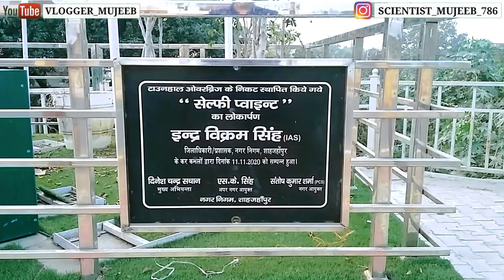Shahjahanpur ka selfie point Gandhi ji ka Chashma ! Selfie point of Shahjahanpur Gandhiji's glasses.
We Love Shahjahanpur ki video dekhne ke Liye Yahan par Click Karen

so guy's to aaj ke is video mein maine aapko Shahjahanpur ka ek selfie point Gandhi ji ka Chashma dikhaya Hai To is video ko last Tak zaroor Dekhna Thank you so much. !!

1.Mere instagram Account ki Link..

2.Mere Facebook Account ki Link..

3.Mere Doosre YouTube Channel ki Link..